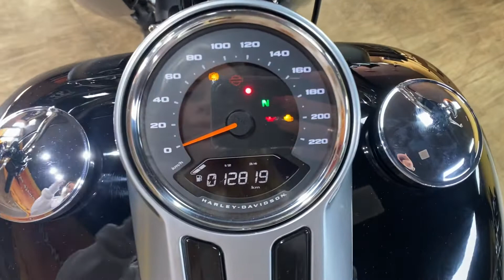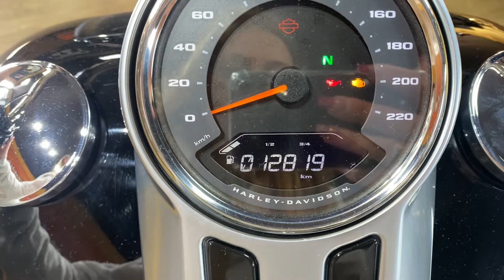Harley Davidson Fat Boy 114 2020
Harley Davidson Fat Boy 114 2020, Preta, com Short Shots Vance Hines, piloto automático, freio ABS, alarme, manual e chave reserva, impecável e sem detalhes!